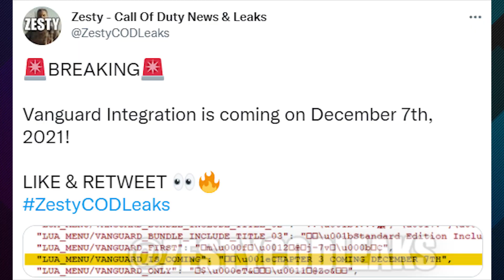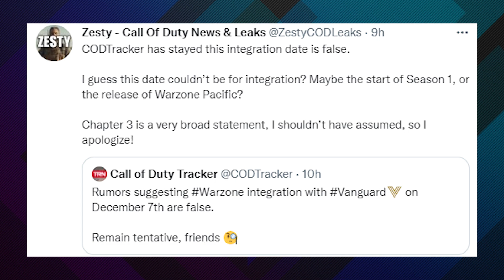Could Warzone HACKUSATIONS END December 7?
With an alleged leak pointing towards a December 7th release for Ricochet anti-cheat in Warzone, will this finally end the hacking accusations against pros and streamers like Zlaner and FaZe Swagg.

The reported December 7th release of the anti-cheat into warzone as part of the pacific update with the new weapons and a new map from Call of Duty:Vanguard is being disputed, but no matter what date the anti-cheat does arrive, what happens to those streamers and Warzone pros who have been constantly accused of cheating or hacking thanks to the rampant hacking issues in the game?

The new anti-cheat claims it will even catch 3rd party plug-ins and peripheral devices, so what happens to those channels and hackusers when Zlaner, Swagg, Huskerrs and others keep dropping high kill games in the new Warzone anti-cheat era? Will these hackusers simply vanish, or will they just claim that everyone has somehow completely gotten around the anti-cheat out of the gate?

Given that the hackusers include people that have literally been tricked into accusing themselves of hacking, or refused requests to fly out and test the set ups of Zlaner themselves, it is unlikely they will simply give up. But if December 7th rolls around and Ricochet anti-cheat arrives in Warzone...will they still be able to get traction with these wild hacking accusations?

// ABOUT US